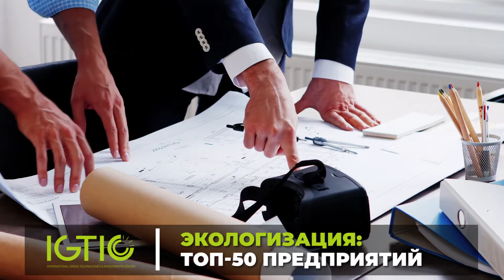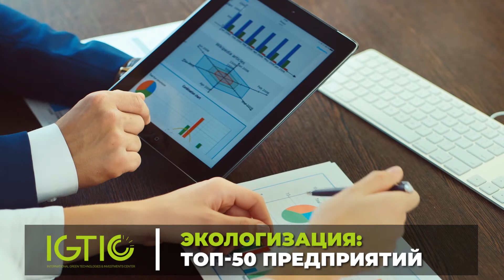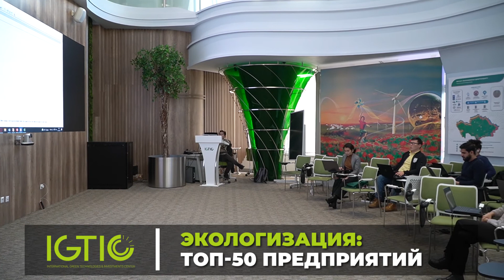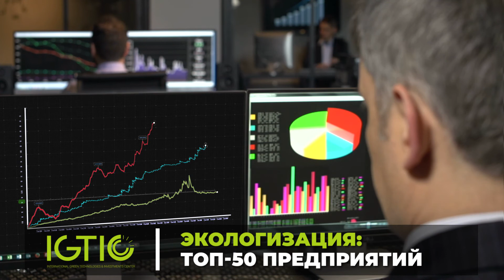Экологизация: ТОП-50 предприятий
IGTIPC